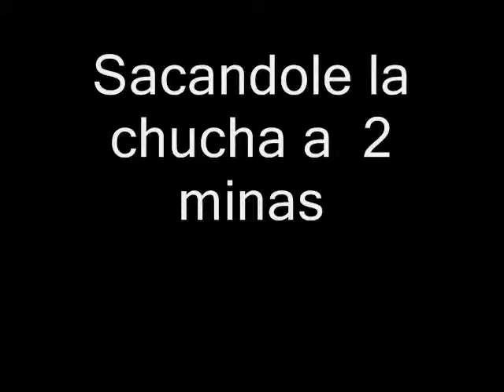halo vehiculos parte 2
Aqui les de la 2da parte